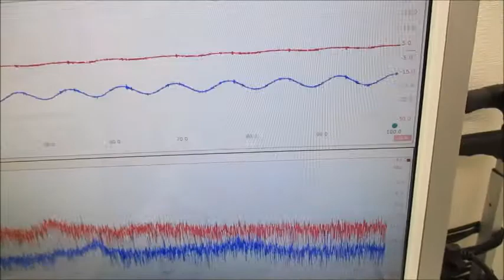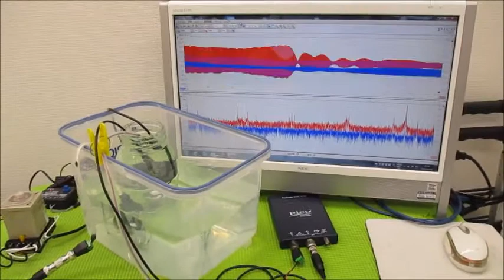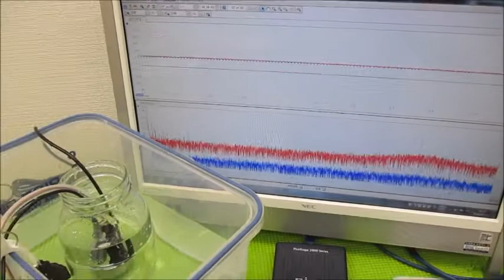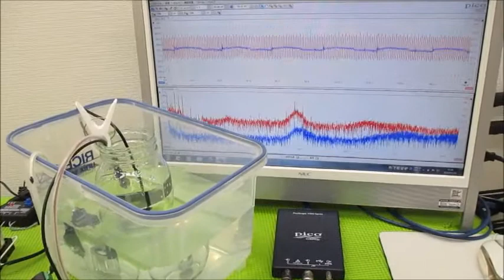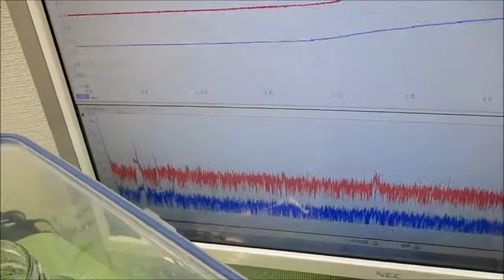メガヘルツの超音波発振制御技術（オリジナル超音波発振制御プローブ）